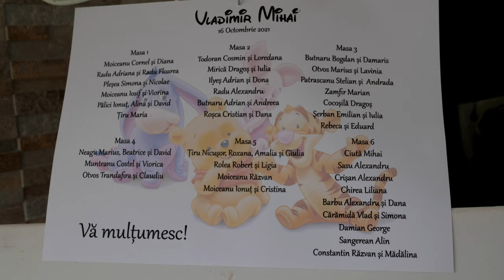Highlight botez Vladimir Mihai (Diamant, Ghimbav)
Ionuț Mureșan